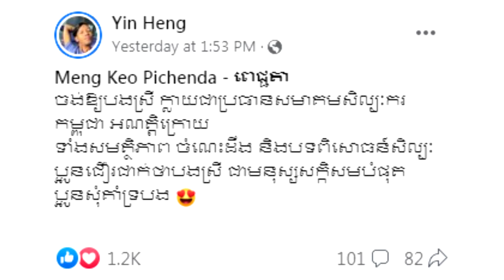ចំបុីខ្មៅ គាំទ្រអ្នកនាង ម៉េងកែវ ពេជ្ជតា ជាប្រធានសមាគមន៏សិល្បៈករខ្មែរ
សូមអធ្យាស្រ័យ

ចំពោះការមិនបានតប ខំមិនបានគ្រប់គ្នា

Ms Socheata